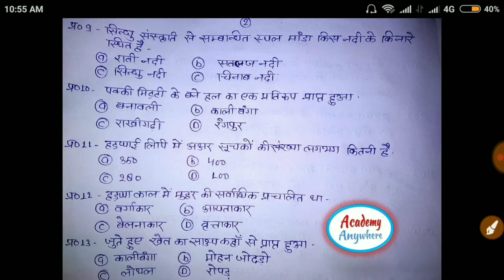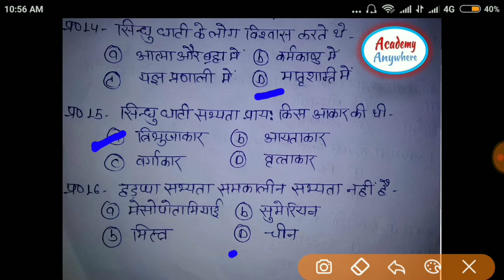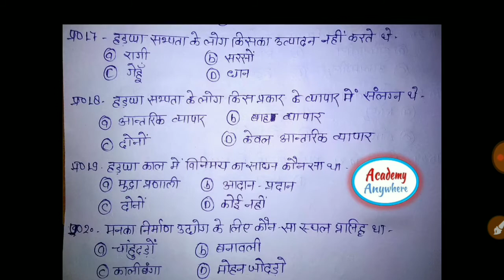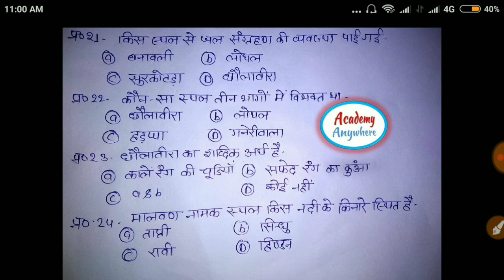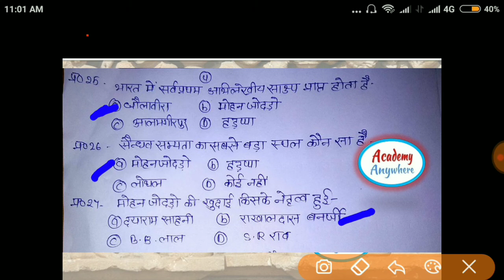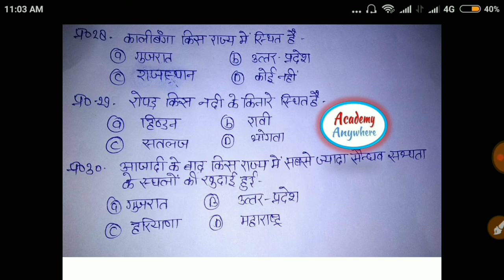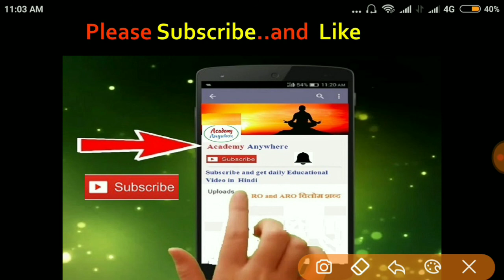Ancient History || प्राचीन इतिहास Part 2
This is the part 2 of the Series Ancient History with the help of MCQs and the topic Name is Harappa// Sindhu Sabhayata.
We will cover all Ancient topics with the help of MCQs.

यह MCQs की मदद से प्राचीन इतिहास श्रृंखला का भाग 2 है और विषय का नाम हणप्पा // सिंधु सभ्यता  है।
For Free PDF join Our Telegram